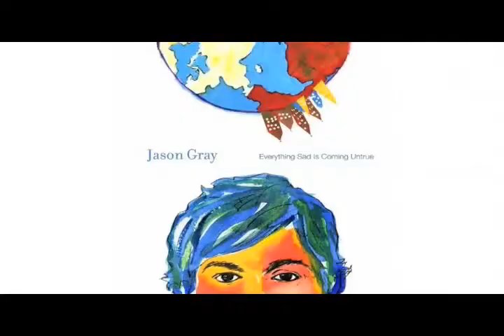Everybody Loves "More Like Falling in Love" by Jason Gray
The song "More Like Falling in Love" by Jason Gray is so catchy that no one can stop singing it! Check out some of your favorite artists and radio stations singing along.